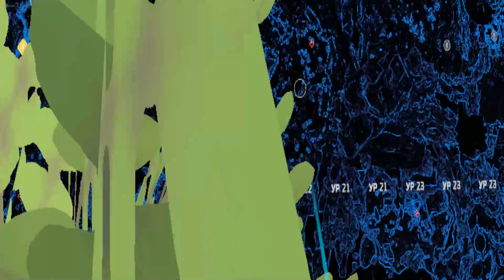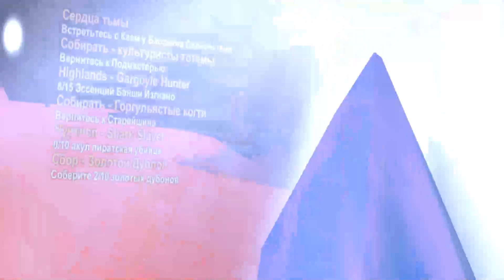Фарм квестом Зона пиратов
Таков путь. Я играю, а вы смотрите. Я стараюсь, а вы получаете массу позитивных эмоций.